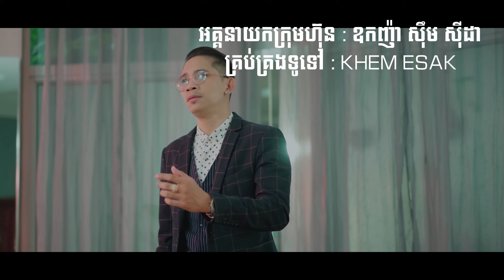អ្នកណាធ្វើឲ្យខ្ញុំសើចខ្ញុំស្រលាញ់អ្នកហ្នឹង វណ្ណា ស័ក្ដិ HB Production [MUSIC VIDEO]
Title:អ្នកណាធ្វើឲ្យខ្ញុំសើចខ្ញុំស្រលាញ់អ្នកហ្នឹង
Singer:វណ្ណា ស័ក្ដិ
Melody-Lyrics:យ៉ង់​ ច័ន្ទនីតា
Composed:HB Studio.ទូ
Directed: ឆោម សុភ័ក្ត្រ
Producer:Khem Esak
AD:Chan Savath
Location Manager: HB Production Team
Cameraman:ឆោម សុភ័ក្រ
Editor:ឆោម សុភ័ក្រ
Prop Master:HB Production Team
Main Gaffer:HB Production Team

H B P R O D U C T I O N